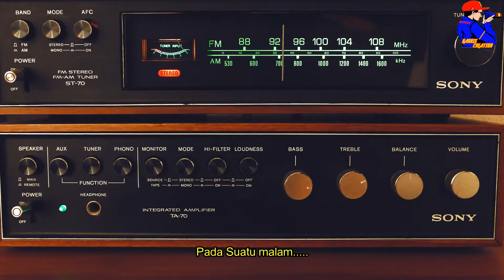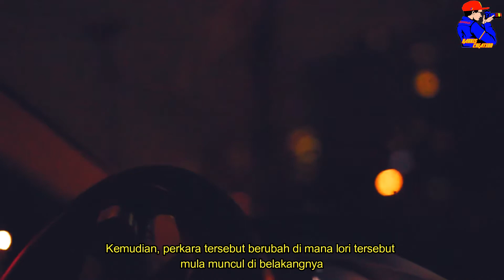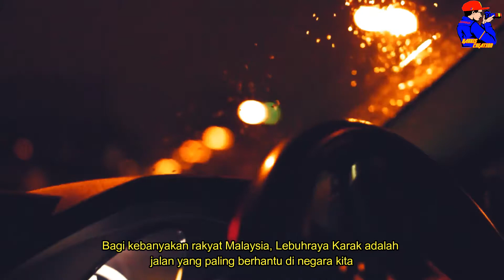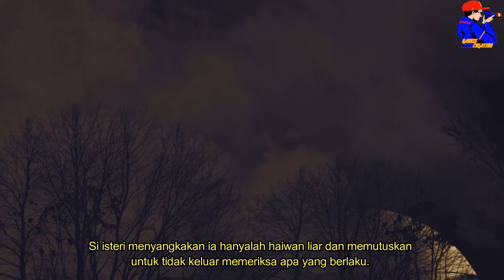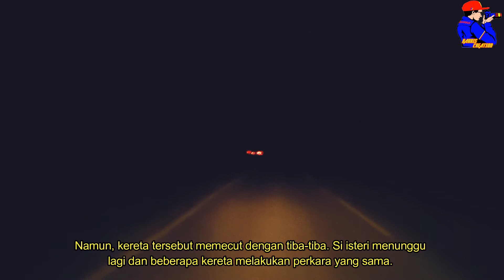5 Kisah Lagenda Seram Malaysia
Kisah Lagenda Seram Di Malaysia yang menjadi perbualan hangat terkini. Lebuhraya Karak, Janet Sarawak, Pemanggil Radio Misteri dan macam-macam lagi. Mari kita tonton.